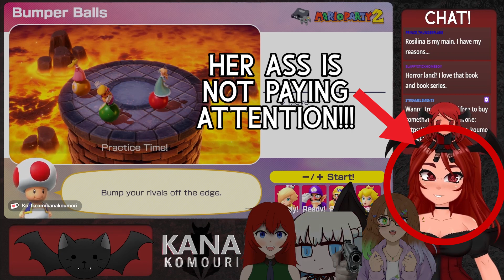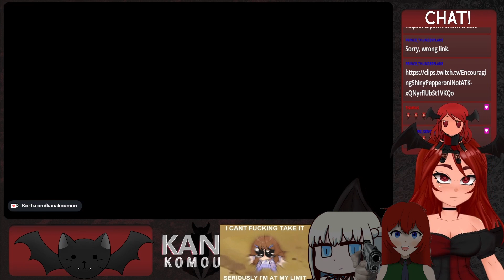Mario Party Superstars made me TOXIC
Never playing Mario Party again

Omen - Fire Emblem Echoes: Shadows of Valentia
Contemplation - Mario Party DS
Get Into It - Mario Party DS
Doomsday Zone - Sonic the Hedgehog 3
Big Blue - Mario Kart 8
Zero.EXE Theme - Mega Man Network Transmission